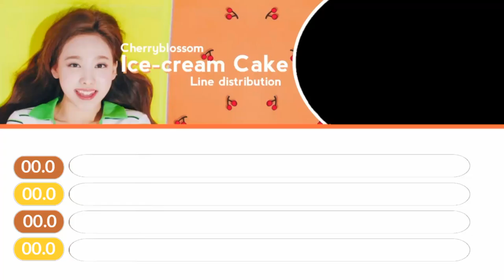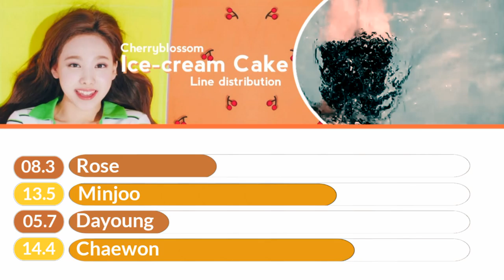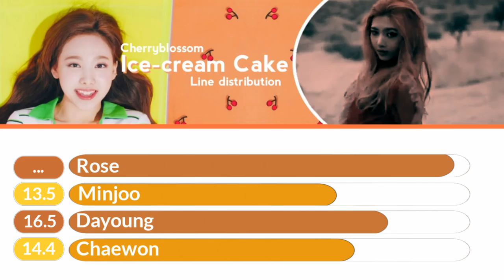Cherryblossom Ice-cream Cake line distribution